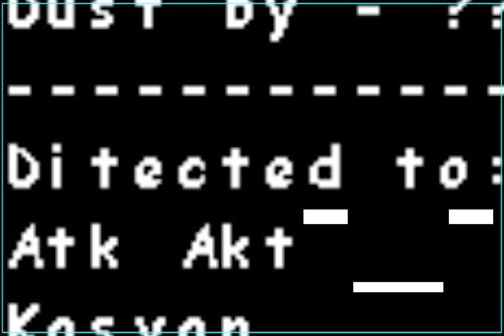Murder Time Trio Phase 1 | UNDERTALE Fangame | Yides's Retake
❤️UNDERTALE Fangame Murder Time Trio Phase 1!

❤️Their old take video!